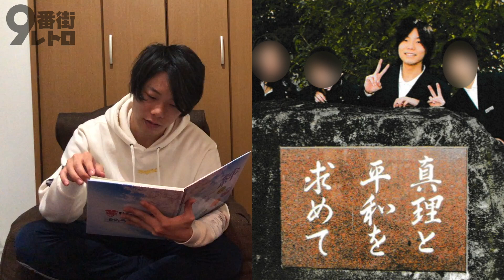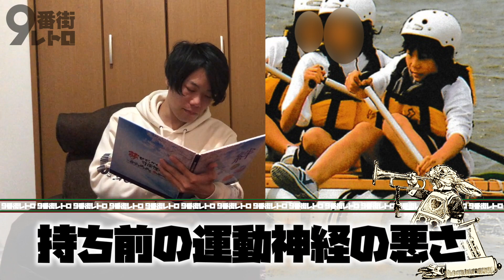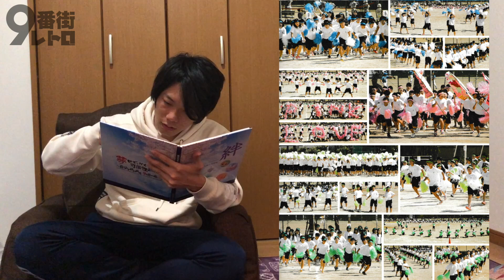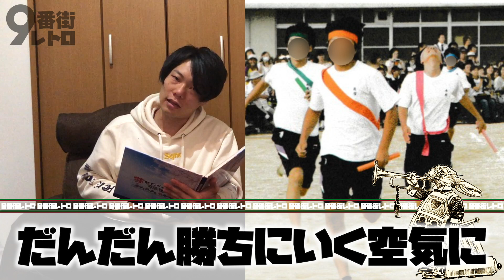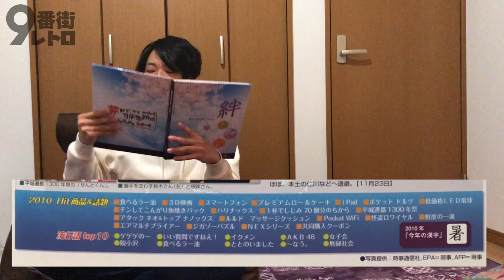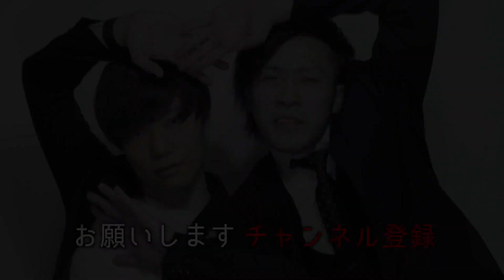【9番街レトロ】中学の卒業アルバムを見返してみた【仰げば尊し】